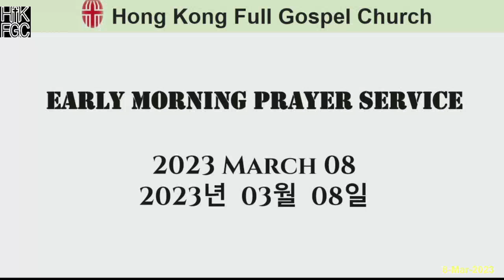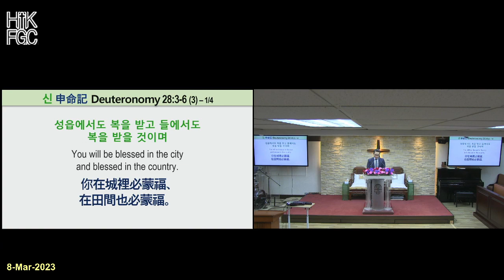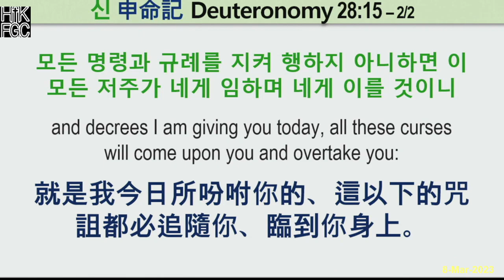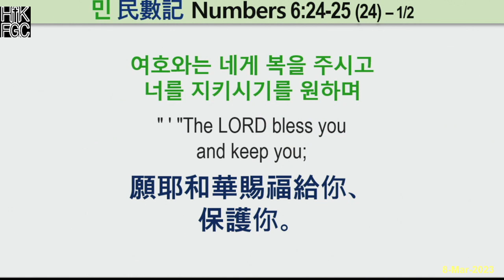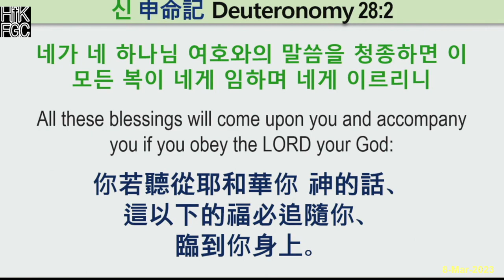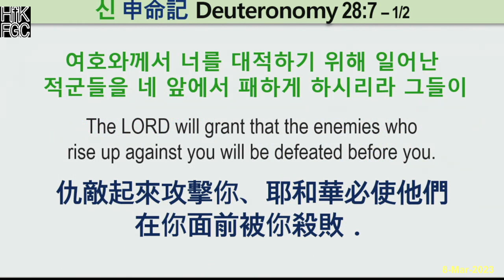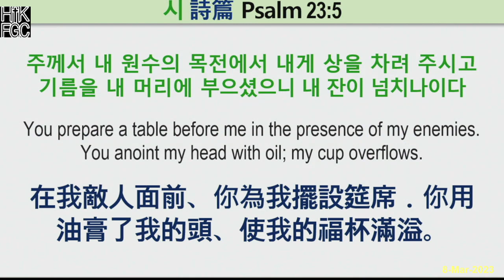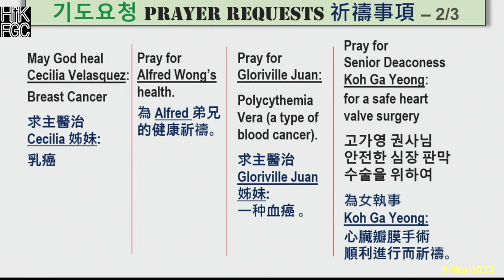202300308 홍콩순복음교회 새벽예배 Hong Kong Full Gospel